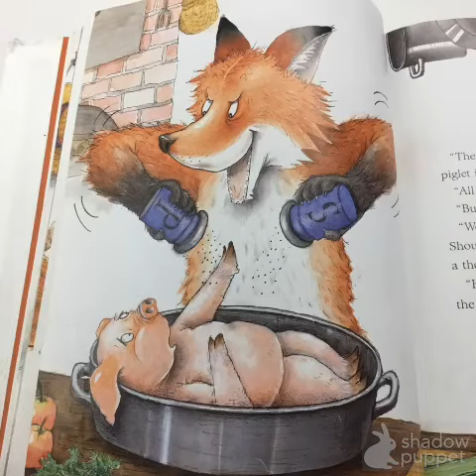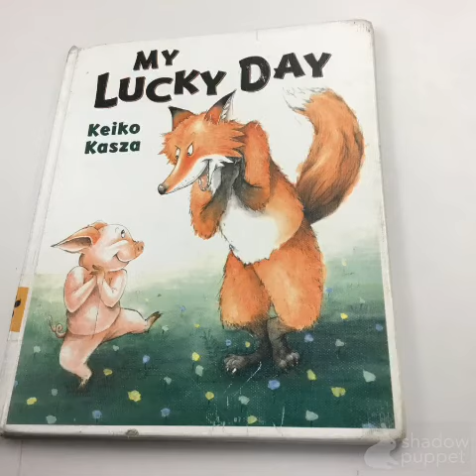Legette: My Lucky Day